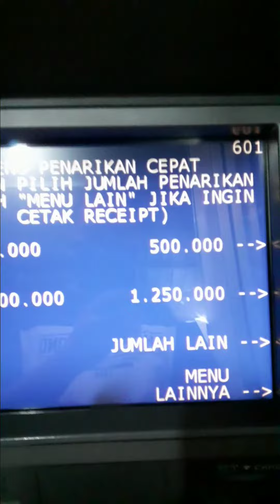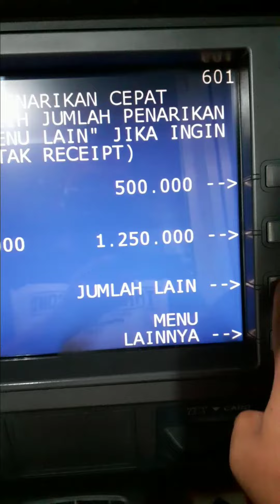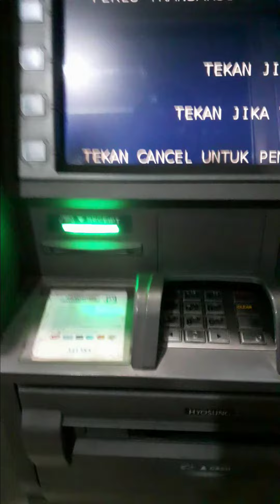Cara Ambil Uang Di Atm Bri